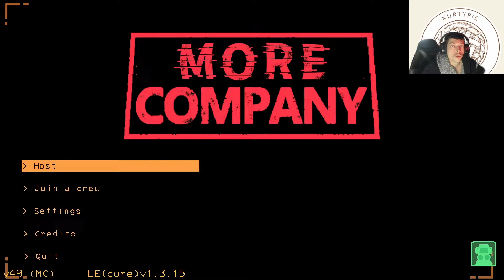When I Die The Video Ends | Lethal Company